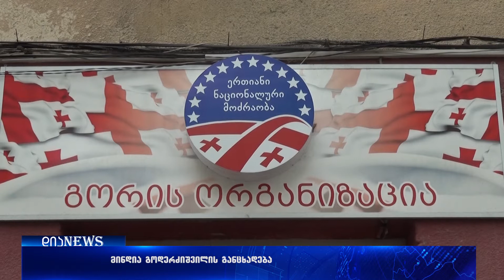"ნაციონალური მოძრაობა" მმართველ გუნდს მუქარაში ადანაშაულებს 12.10.2017